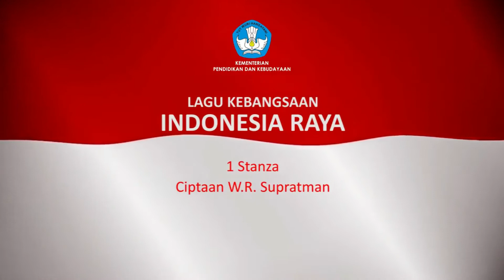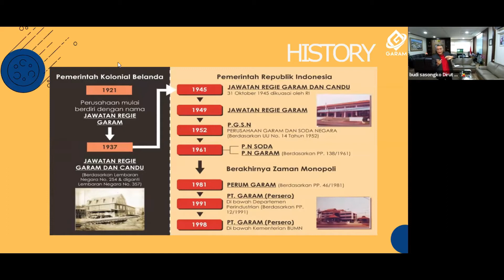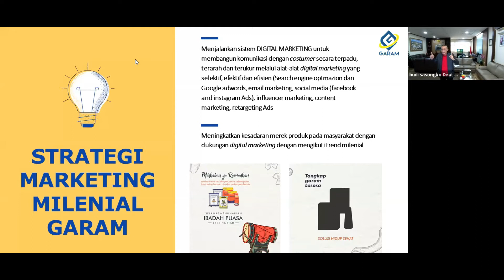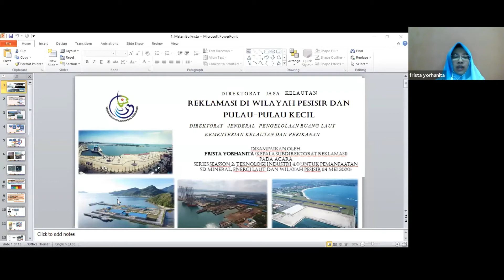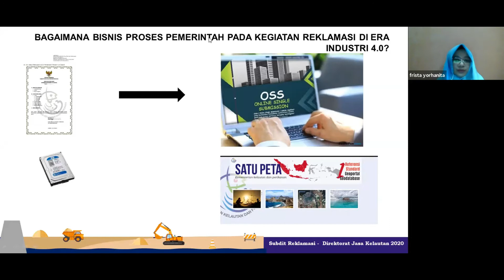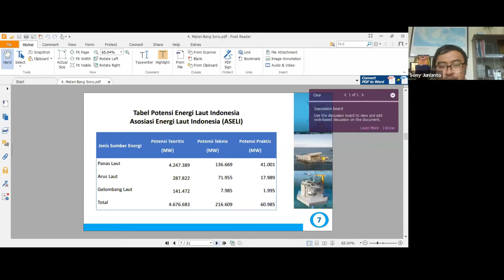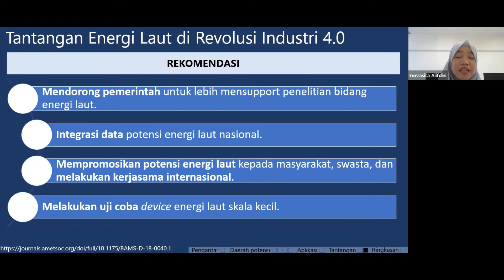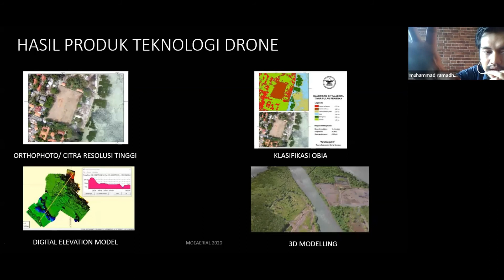WEBINAR MARITIM INDONESIA 2020: SERIES SESSION 2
Berenang-renang ke Pulau Madura
Pulangnya bawa garam dan sate
Permisi nih, ada Series Session dua
Bersama Narasumber yang kece-kece

Ingin tahu lebih dalam dan luas bagaikan lautan tentang Teknologi Industri 4.0 untuk Pemanfaatan Sumber Daya Mineral, Energi Laut, dan Wilayah Pesisir? atau ingin cari inspirasi riset, inovasi, dan ide untuk Pemanfaatan Sumber Daya Mineral, Energi Laut, dan Wilayah Pesisir berkelanjutan?
Yuk, ikutan Webinar Maritim Indonesia (WMI) 2020 : Series Session 2 yang akan diselenggarakan pada :
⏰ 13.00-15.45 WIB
📹 Zoom Meeting dan YouTube Channel Maritim Muda Nusantara

Pendaftaran peserta untuk WMI 2020: Series Session 2 telah dilakukan di alamat

Salam Maritim! Bersama kita wujudkan Poros Maritim Dunia!